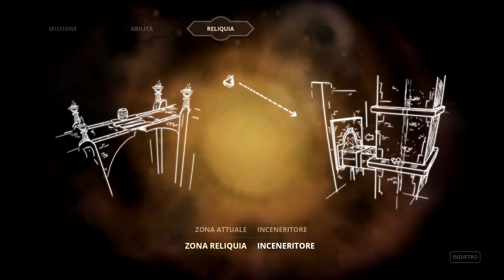Styx Master of Shadows - #13 (parte 2 di 2) - Inceneritore con adorabili bestiole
[IT] Alla fine, una reliquia. (seconda parte)
[EN] A relic, at least. (second half)